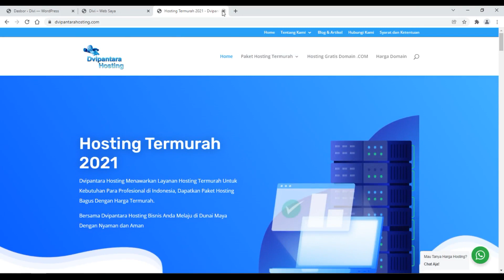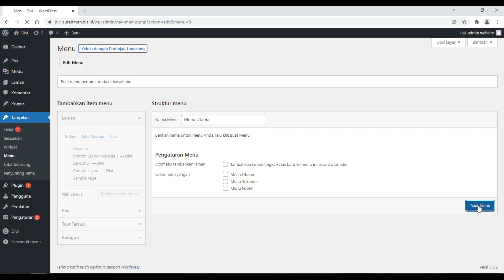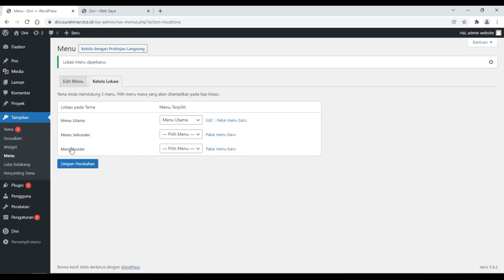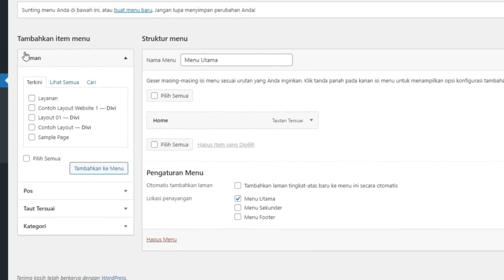Cara Buat Menu Navigasi Website dengan Divi Theme Builder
Panduan cara membuat menu navigasi website dengan menggunakan Divi Theme Builder, panduan cara bikin website dengan menggunakan Divi langkah demi langkahnya bisa Anda pelajari di dalam playlist yang ada di Channel Su Rahman ini.

Master Class bersama Su Rahman adalah media pembelajaran seputar Pembuatan Website (Web Design), SEO dan Digital Marketing. Dimana siapa saja bisa mempelajari cara untuk membuat website dan melakukan SEO terhadap website yang sudah dibuat.

Tersedia juga panduan langkah demi langkah terkait dengan Digital Marketing, seperti cara mempromosikan website atau bisnis melalui Google Ads. Cara untuk mengembangkan branding usaha secara digital melalui internet.